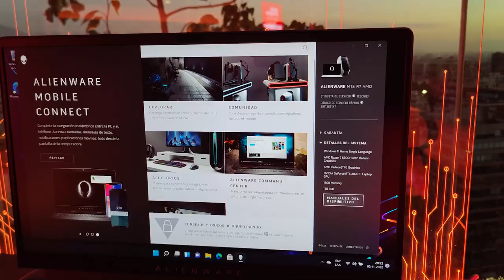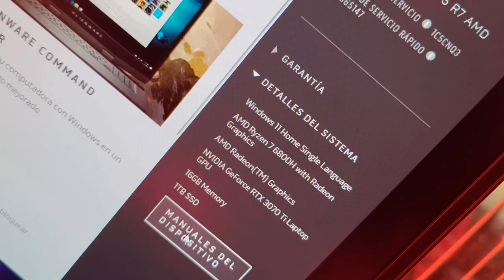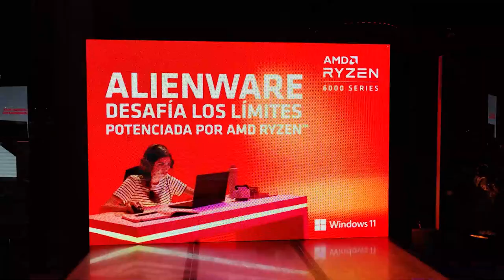[COBERTURA] DELL: Alienware M15 R7 | Lanzamiento en Chile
¡PAWAdictos! @Dell Technologies anunció en Chile el lanzamiento de las nuevas generaciones de notebooks «@AlienwareChannel m15 R7« con procesadores móviles @AMD Ryzen™ Serie 6000, con mejoras en los principales componentes de los equipos. Estos nuevos portátiles ya se encuentran disponibles a través de @mediospcfactory. @PAWAcl estuvo presente cubriendo en su lanzamiento y tuvimos la oportunidad de entrevistar a "Rodolfo Pérez", Product Specialist Dell Technologies Chile.

*¡SÍGUENOS!*